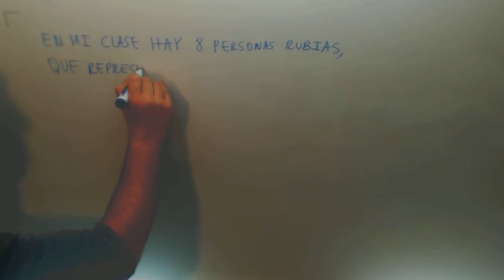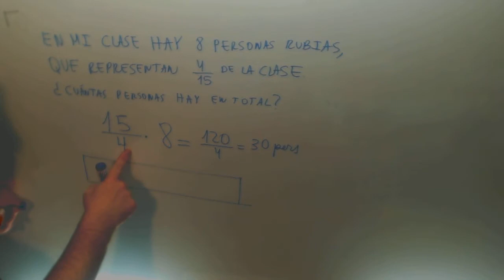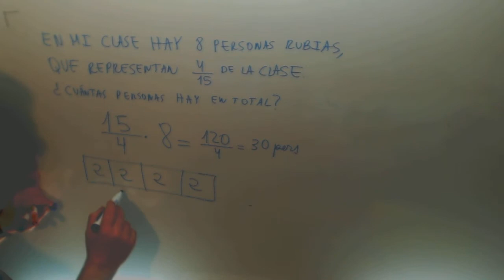Problemas fracciones Calcular total con fraccion y parte Matematicas 1º ESO Academia Usero Estepona